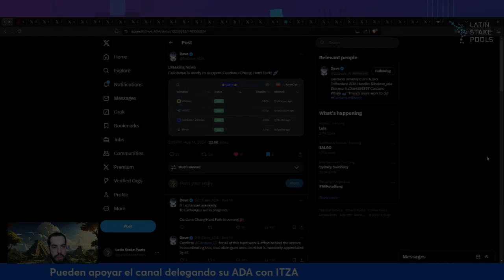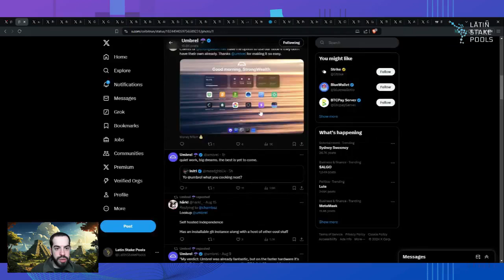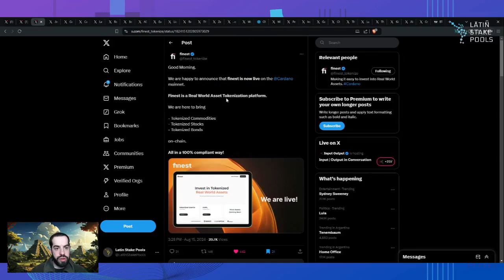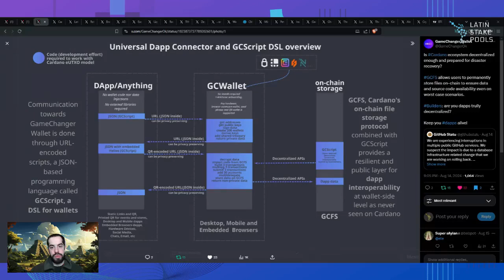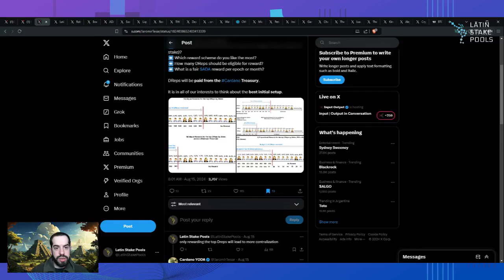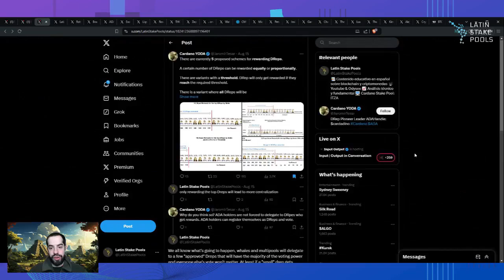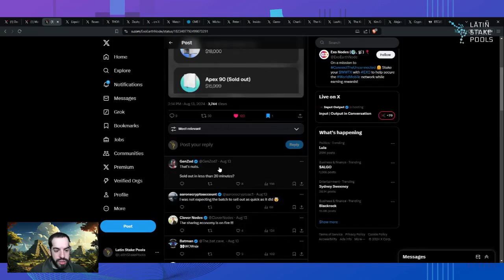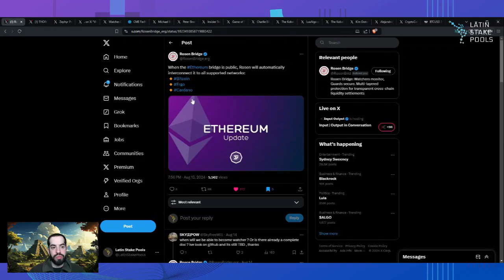Streaming Clip | Latin Stake Pools - Ecosistema Cardano 16/08/24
Segmento sobre el ecosistema Cardano realizado el 16/08/24.

⚠️ Descargo de responsabilidad: este video no tiene que ser considerado como asesoramiento financiero.

🎬 Este video educativo fue producido por Latin Stake Pools. Emprendimiento cuya misión es proveer material educativo e información de calidad sobre la tecnología blockchain y la industria de los criptoactivos. Con un enfoque en las blockchains desarrolladas mediante métodos formales y académicos.